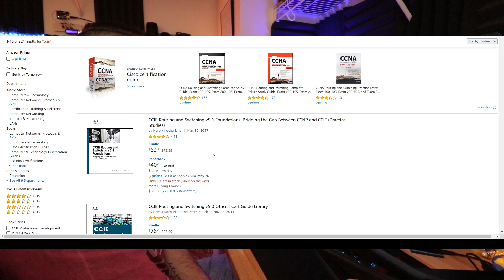SCHEDULED THE CCIE EXAM!!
The CCIE Routing and Switching Exam. one of the most difficult IT certifications you can attempt...and I'm taking it in 3 weeks.

Narbik's CCNP to CCIE Book

🏆🏆🏆GET YOUR CCNA - BEST RESOURCES🏆🏆🏆

BOOKS:

AWS Certified Solutions Architect Official Study Guide: Associate Exam

 mcsa vcp mcse  ine  mta tshoot 300-135 az-900 az 900 az900 Microsoft Azure